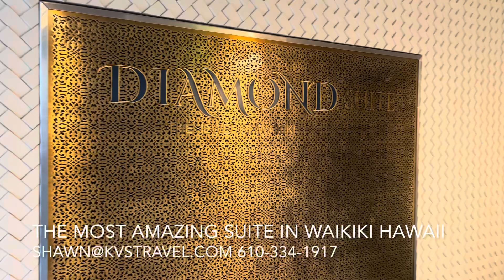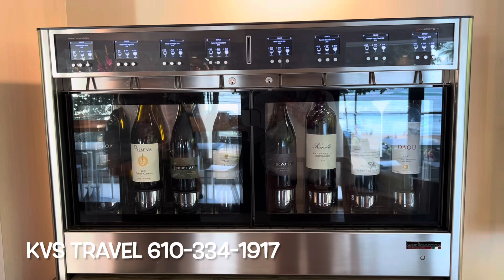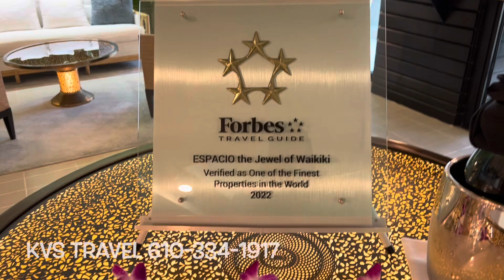Most amazing Penthouse suite in Hawaii Waikiki KVS Travel ￼Espacio Jewel of Waikiki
We tour the most amazing suite in Hawaii we are in the penthouse of the Espacio Jewell of Waikiki truly a one of a kind Suite ￼
Come along for a full tour from professional travel agents who represent their clients not the resorts